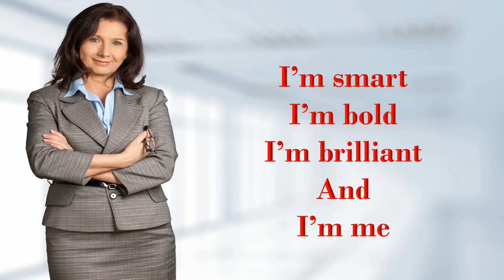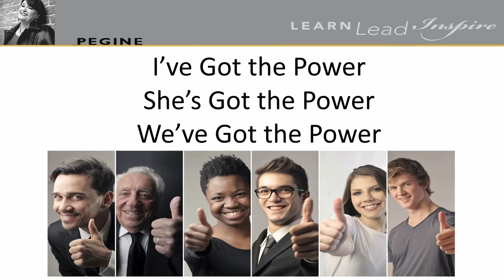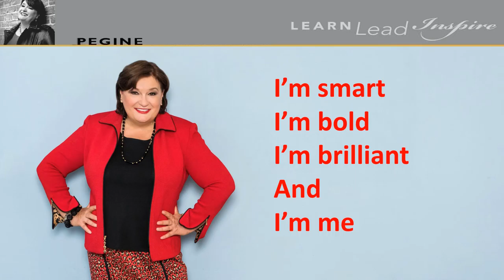"It's My Power" Motivational Song Be Confident and Bold - Pegine song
"It's My Power" Motivational Song Be confident and bold - Pegine song Music creates energy.  "Its' My Power" was created for people who want more in life. I wrote and produced the song "It's My Power" it is for people to be motivated and be feisty, be focused, be fearless, have fun while in the process of innovating, creating and being strong, confident, impactful, influential and inspiring

Sing, Chant & Motivate Yourself To Be Feisty, Be Focused, Be Fearless, Have Fun - Song written and created by Motivational Leadership Business Speaker Pegine

It's My Power
It's My Power

Be feisty
Be Focused
Be Fearless
Have Fun

It's My Power
It's My Power

This is what I sing
When I’m walking down the street
Pumping myself up
I’ve Got the Power
She’s Got the Power
We’ve Got the Power
Yes!
Be feisty
Be Focused
Be Fearless
Have Fun

It's My Power
It's My Power
When I hold off doing
what I want
A – C – T
I- O - N
Action action we want action.
Be feisty
Be Focused
Be Fearless
Have Fun
When people
challenge who I am
I’m chanting, saying declaring to the world.

I’m smart
I’m bold
I’m brilliant and I’m me.
Be feisty
Be Focused
Be Fearless
Have Fun
It's My Power
It's My Power

Pegine Power
Pegine Power

It's My Power
It's My Power

Be feisty
Be Focused
Be Fearless
Have Fun

Pegine Power
Pegine Power

Pumping myself up
Yes!
Be feisty
Be Focused
Be Fearless
Have Fun

Pegine Power
Pegine Power
what I want
A – C – T
I- O - N
Be feisty
Be Focused
Be Fearless
Have Fun

I’m smart
I’m bold
Be feisty
Be Focused
Be Fearless
Have Fun

Pegine Power
Pegine Power